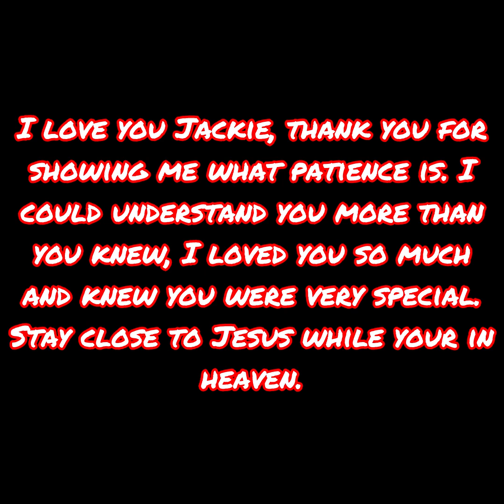I’ll miss you Jackie ❤️❤️🩶🩵 (description)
Jackie passed after 7 years of me having him. He was very special and took years to gain full trust. I loved him so much. He was at his girlfriend birds house when he passed, she stayed next to him the whole time while I couldn’t. I didn’t get to say good bye but I’m very glad she was with him. He’s in Heaven with Jesus.

I Love you Jack.